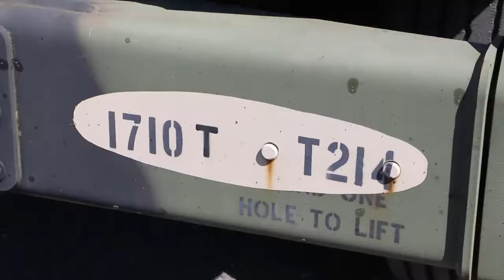Raw video: 1030th Soldiers operate trailer transfer point in Gate City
Virginia National Guard Soldiers assigned to the Gate City-based 1030th Transportation Battalion, 329th Regional Support Group operate a trailer transfer point May 16, 2017, in Gate City as part of their two weeks of annual training. The TTP is part of a transportation mission that provides the Soldiers with real-world training and saves the Army money by using Guard resources to move containers, and it also simulates the kind of operation the Soldiers would conduct if they were providing logistics support overseas in a federal active duty status. (U.S. National Guard video by Cotton Puryear)